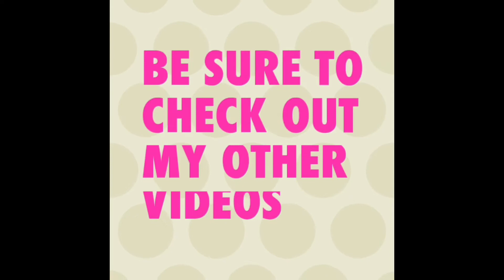Favorite Foodie Find Day #27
Join me every day this month and discover a new one of my favorite foodie finds!

Tell me about some of your favorite foodie finds in the comment section! And let me know if you have tried any of the foodie finds I share with you this month!

You can find today's foodie favorite at some Nordstroms, Saks, malls and on Sugarfina.com